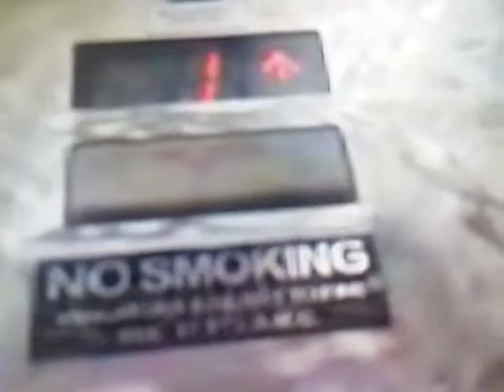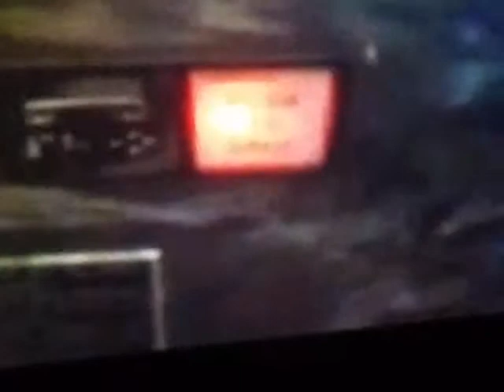EPIC PHONE FAIL on the Amtech Elevator at Best Buy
6/16/15 -  The phone was stuck on without noticing.